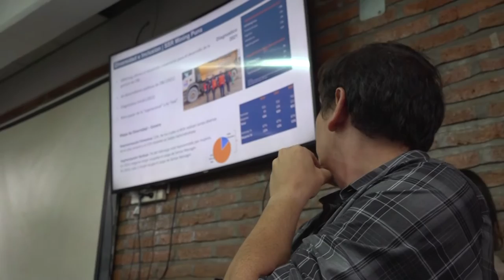Concejo Deliberante Estudiantil - Charla sobre Minería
Integrantes del Concejo Deliberante Estudiantil participaron de una charla sobre minería

El pasado jueves se llevó a cabo, en un salón de la Escuela de Minas, un encuentro convocado por empresas e instituciones de Jujuy para conmemorar el mes de la mujer, donde participaron los integrantes del Concejo Deliberante Estudiantil y la coordinadora de Políticas Públicas de Adolescencia y Juventud, Flavia Lara.